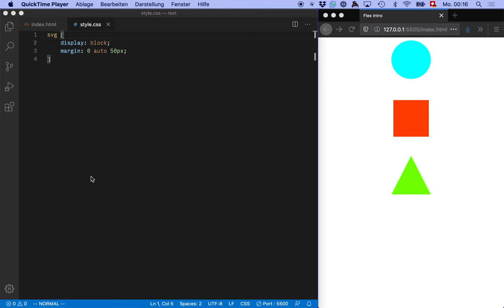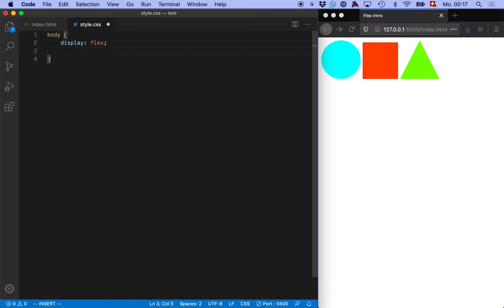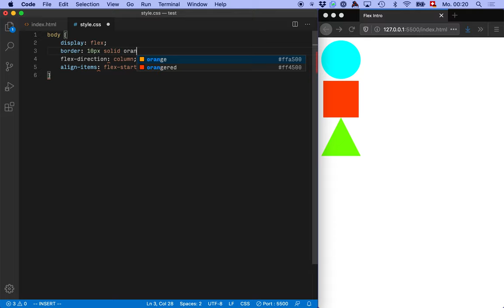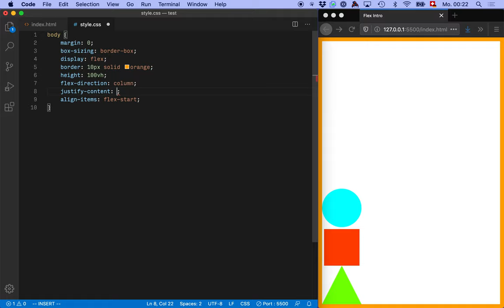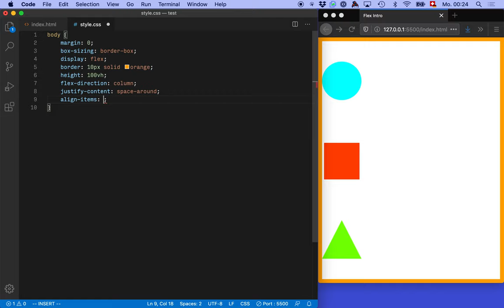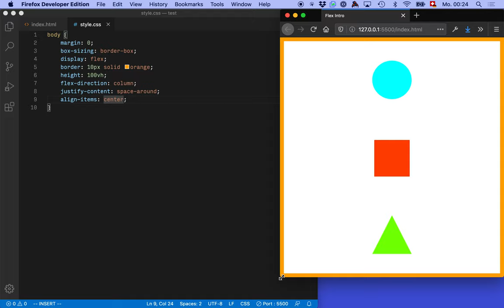CSS Flex: Layout nach Achse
Mit CSS Flex werden die ‘Children’ eines HTML-Elementes entlang einer Haupt- und einer Nebenachse aufgereiht.